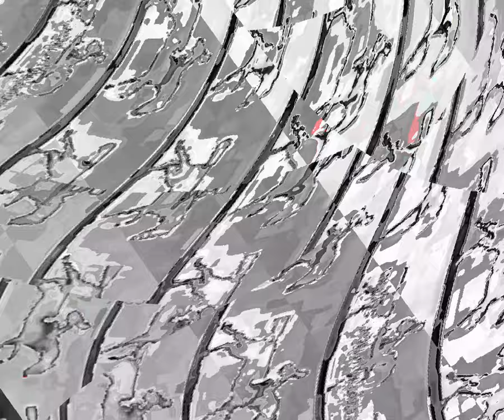[EPILEPSY WARNING] Movie 23 08 19 09h30m39s